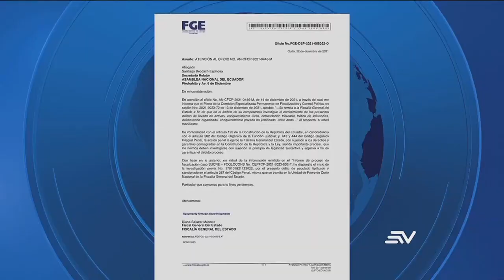Fiscalía abrió indagación previa por el caso del presunto uso irregular del sistema SUCRE | Ecuavisa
La Fiscalía abrió una indagación previa por el caso del presunto uso irregular del sistema SUCRE para negociaciones entre Ecuador y Venezuela.
Esto se da a partir de un informe de la comisión de Fiscalización de la asamblea que investigó la relación del sistema SUCRE con exportaciones inusuales en las que estaría vinculada una empresa de Alex Saab.